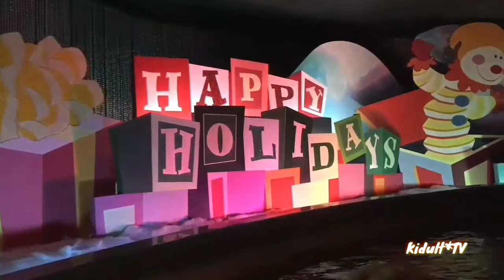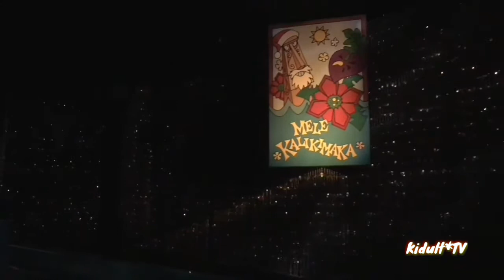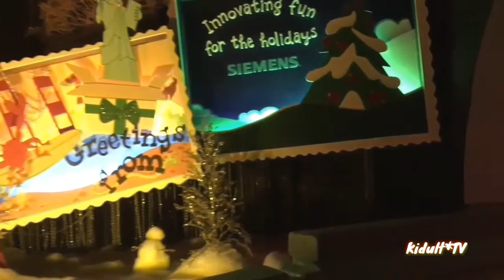It's a small world holiday 2017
Merry christmas everyone to celebrate this me and dee bring you its a small world holiday, also we check out the projector show on the building too, pleas like and subscribe also comment with ur suggestions on what we should film next, let us know.